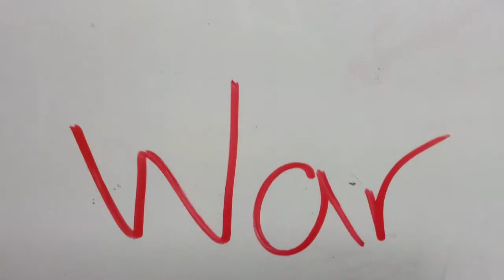On The run - Trailer Movie